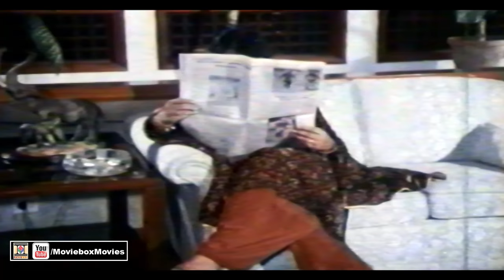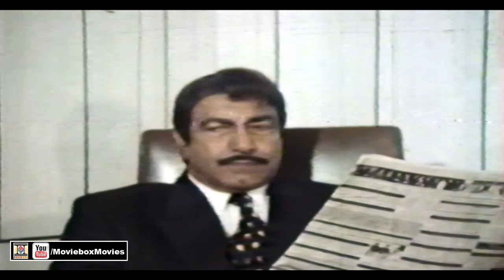CHALTI KA NAAM GADI (PUNJABI) (1994) - MOHSIN KHAN & ANEETA AYUB - OFFICIAL PAKISTANI MOVIE